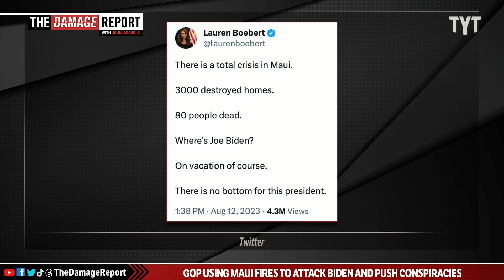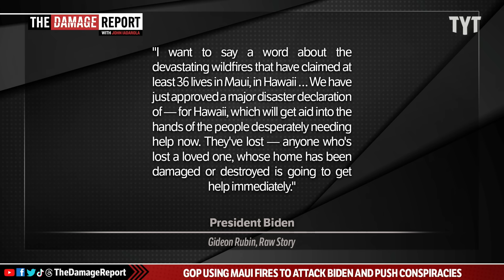Lauren Boebert's Attempt To Attack Biden BACKFIRES Immediately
Lauren Boebert and right-wingers use unimaginable Maui wildfire devastation to push desperate conspiracies and attacks on President Biden, which immediately falls apart as Hawaii leaders defend Biden administration emergency aid response. Francesca Fiorentini and Rayyvana break it down on The Damage Report.

'Maui is my home — you don't speak for me': Lauren Boebert slammed over Hawaii fires attack on Biden

"Social media users slammed Rep. Lauren Boebert (R-CO) over the far-right congresswoman’s suggestion that President Joe Biden isn’t giving adequate attention to the Maui fires.

Authorities on Sunday confirmed that the Lahaina, Hawaii blaze has killed 93 people and left at least 2,200 buildings damaged or destroyed, The Associated Press reports. The blaze has caused an estimated $6 billion in property damage.

“3000 destroyed homes. 80 people dead. Where’s Joe Biden? On vacation of course,” she added.

“There is no bottom for this preside"